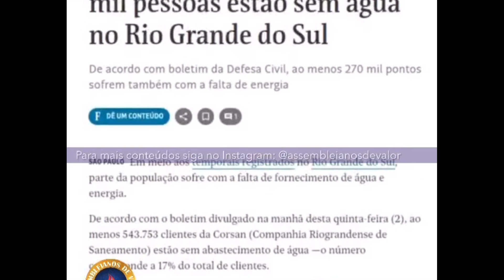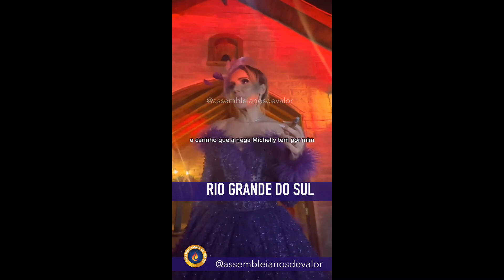PADRE DIZ QUE RIO GRANDE SUL SOFRE PORQUE MEXE COM BRUXARIA